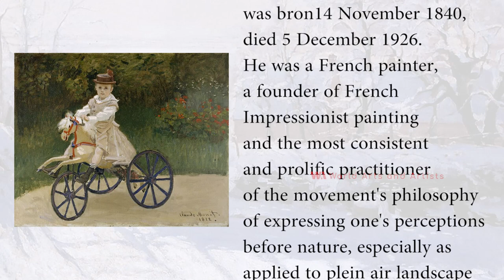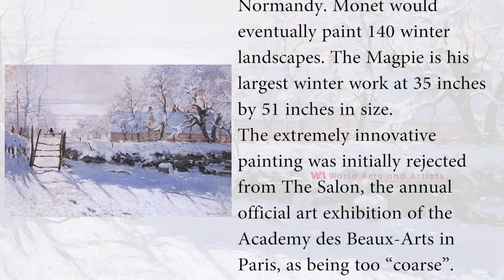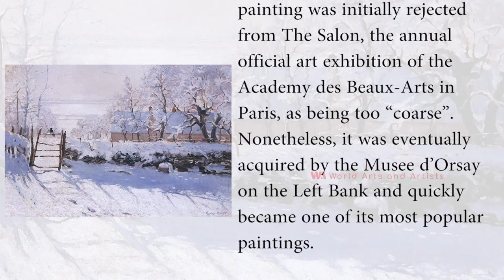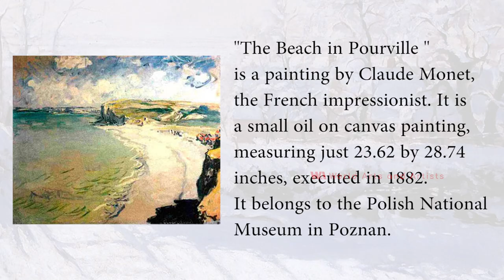Artist Oscar Claude Monet (1840 - 1926)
Oscar-Claude Monet
Oscar-Claude Monet was bron 14 November 1840, died 5 December 1926. He was a French painter, a founder of French Impressionist painting and the most consistent and prolific practitioner of the movement's philosophy of expressing one's perceptions before nature, especially as applied to plein air landscape painting.

"Impression, Sunrise"
"Impression, Sunrise" is a painting by Claude Monet first shown at what would become known as the "Exhibition of the Impressionists" in Paris in April, 1874. The painting is credited with inspiring the name of the Impressionist movement. The great French artist, Claude Monet, was responsible for introducing the idea of impression to the art movement of those who painted what they perceived at a certain point in time. Impressionists paint colors perceived with natural light, with little importance given to details. Shapes are formed by how the colors of the scene are detected, forming pictures naturally.

"The Magpie"
"The Magpie" is an impressionistic winter landscape painting by Claude Monet. It was painted in the winter of 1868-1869 near Etretat, Normandy. Monet would eventually paint 140 winter landscapes. The Magpie is his largest winter work at 35 inches by 51 inches in size. The extremely innovative painting was initially rejected from The Salon, the annual official art exhibition of the Academy des Beaux-Arts in Paris, as being too “coarse”. Nonetheless, it was eventually acquired by the Musee d’Orsay on the Left Bank and quickly became one of its most popular paintings.

"Woman with a Parasol"
Claude Monet (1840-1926), a French artist, is a famous French landscape painter, and advocate of the Impressionist movement in art. Impressionism in painting focused on what the eye perceives by looking at colors of objects in varying degrees of sunlight.

"Women in the Garden "
"Women in the Garden" (French: Femmes au jardin) is an oil painting begun in 1866 by French artist Claude Monet when he was 26. It is a large work painted en plein air; the size of the canvas necessitated Monet painting its upper half with the canvas lowered into a trench he had dug, so that he could maintain a single point of view for the entire work. Monet finished the work indoors, and used magazine illustrations to render fashionable clothing.

"The Beach in Pourville "
"The Beach in Pourville" is a painting by Claude Monet, the French impressionist. It is a small oil on canvas painting, measuring just 23.62 by 28.74 inches, executed in 1882. It belongs to the Polish National Museum in Poznan.